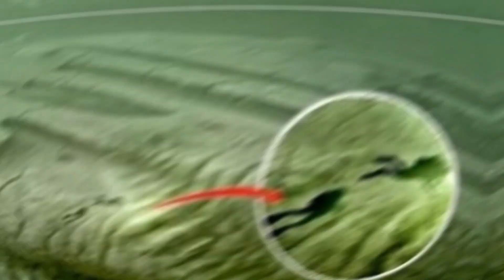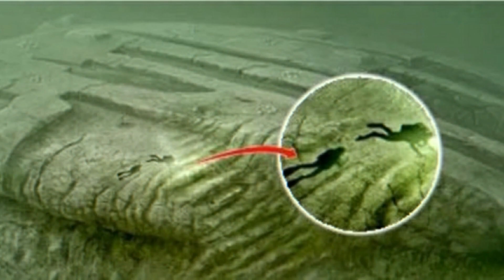Anomalía en el Mar Báltico - Misterios Bajo el Mar - Sonidos Inexplicables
Un objeto con la forma del Halcón Milenario de Star Wars ha sido encontrado bajo las aguas del Mar Báltico.

Hay ciertos misterios que parecen resistirse a ser comprendidos desde la lógica y la racionalidad, entre ellos estos 2 que hoy os traigo y que han tenido lugar bajo las aguas de los océanos. La Anomalía del Mar Báltico y Sonidos Inexplicables como los llamados Bloop, Julia, Upsweep, Train y Slowdown! Misterios sin explicación que aún están por resolverse...

Increíbles Misterios Sin Resolver Bajo el Mar

00:00 - Anomalía del Mar Báltico
03:25 - Sonidos Inexplicables
04:32 - Sonido Inexplicable Bloop
04:59 - Sonido Inexplicable Julia
05:32 - Sonido Inexplicable Train
05:59 - Sonido Inexplicable Slow Down
06:23 - Sonido Inexplicable Upsweep